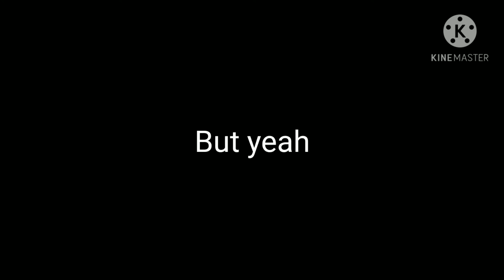Some ice pet ideas I made for Adopt Me! WINTER UPDATE!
Just to share